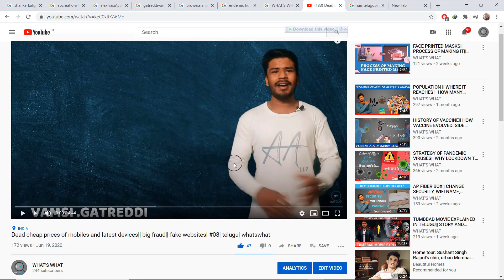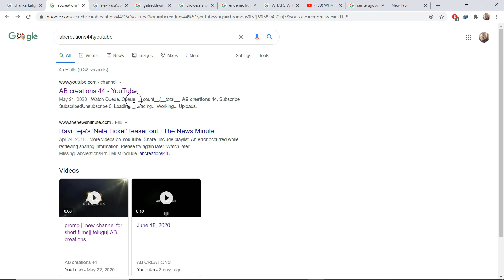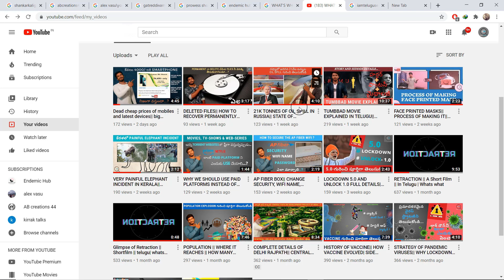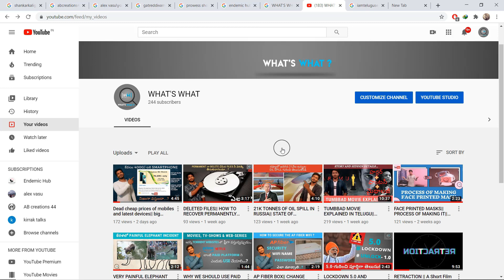suggest a new channel name|| reasons behind not appearing in search list| short video#09 | in telugu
Hai everyone !
Iam vamsi,
In this video you are going to know about,
# why our channel name is not showing in youtube search results ,
suggest me a new channel name ,
Suggest topics in comment box,

If you like this information support us,